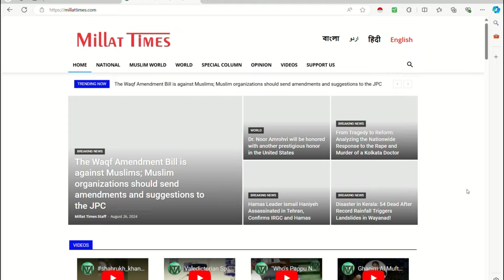कुणाल कामरा ने आरएसएस को दी बड़ी धमकी, भक्तों के उड़े होश | Millat Times